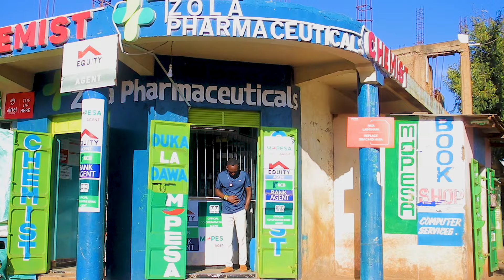TIMOTHY OPOTI FT STEVOO NJAMA - KEISHU ENKAI